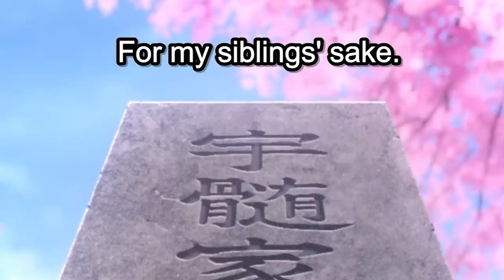WHERE DID IT ALL GO WRONG?! | Demon Slayer Season 2 Episode 9 REACTION!!